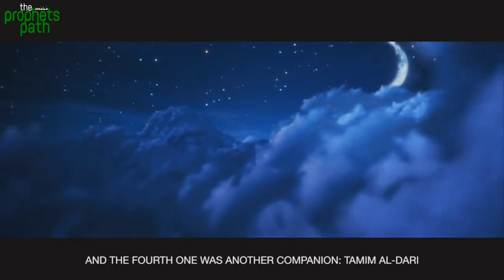Whole Quran In One Night